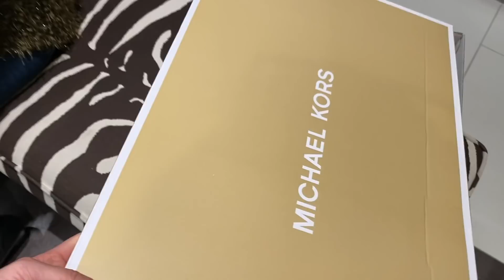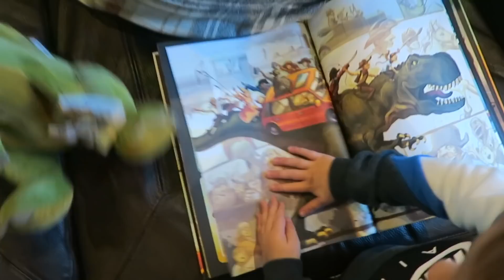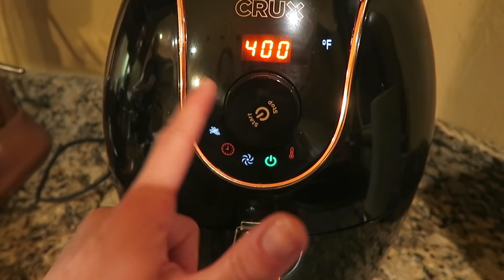I CHOPPED OFF MY HAIR + DOVIE'S IN TOWN!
I cannot believe how short my hair is haha! I hope you all enjoyed this vlog! Let me know what you want to see as far as Holiday themed videos go!

Striped sweater

Lactation Plus
Toddler Carseat
Infant Carseat